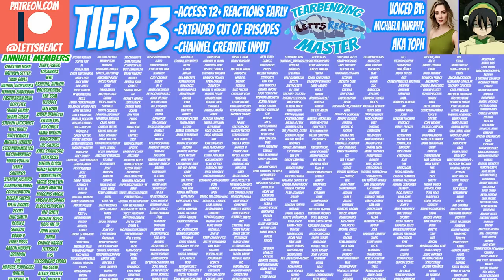HUNTER JOINS THE SQUAD! | The Owl House Couple Reaction | Ep 2x18 "Labrinth Runners”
After being HORRIFIED by the insides of Belos mind, Hunter camps out in school, where he meets Gus again and has to defend against a takeover by the leader of the illusion coven! This episode cemented Hunter as a part of the side for good, and we can’t wait to see the way he, Willow, and Gus contribute to the cause moving forward!

The Owl House Season 2 Episode 19 will be coming out next Tuesday at 12 pm est!

5 episodes ahead of My Hero Academia and Code Geass
9 episodes ahead of Demon Slayer

The Owl House, Season 2, Episode 18, “Labrinth Runners”